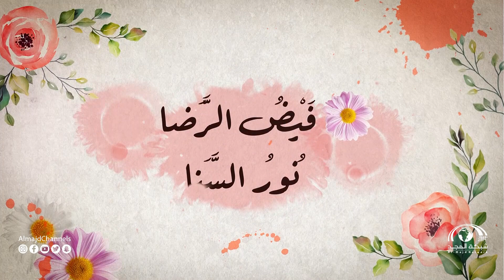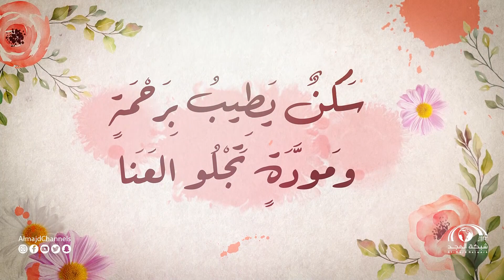مودة ورحمة مع : أ. إسماعيل العمري ~ الحلقة التاسعة "غضب الزوجين"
نسعد بخدمتكم
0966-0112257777